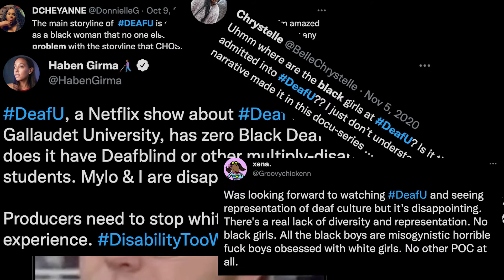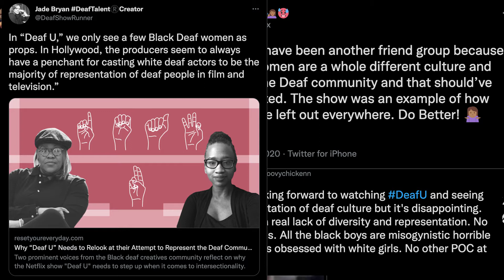DEAF FILM & TV: WHAT IS HAPPENING?! [CC] | John Maucere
What did I miss?!? This past few years there has been some progress. Tell me your favorite depictions of disability in the comments below!
UPDATES ON OSCARS: TROY KORSUR WINS as well as CODA for best screenplay
John Maucere is an internationally recognized performer who played a critical part in breaking down social stereotypes by being the very first Deaf actor to take part in ABC's Talent Development Program with Tom Hanks and Arsenio Hall.
John Maucere, a seasoned international performer, graduated from California School for the Deaf, Riverside and attended Gallaudet where he was one of the rally leaders who led Gallaudet through the 1988 Deaf President Now (DPN) movement.